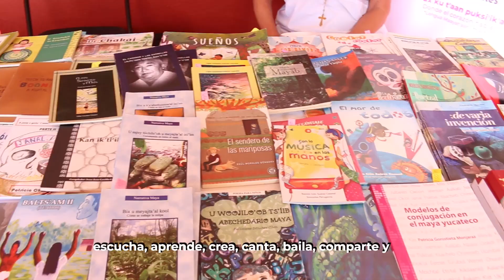Feria de las Lenguas Indígenas Nacionales FLIN2024 | Nawatlahtolli (náhuatl)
¡Difúndelo! 📢
Feria de las Lenguas Indígenas Nacionales
Tlahtolmeh yoltokeh, nelwayomeh tlahtowah | Nawatlahtolli (náhuatl) | ¡Lenguas vivas, raíces que hablan!
📆 Del 9 al 11 de agosto.
📌 Universidad Autónoma Chapingo
📌 Centro Nacional de las Artes
👉 Consulta la programación en inali.gob.mx, cenart.gob.mx y chapingo.mx 👈